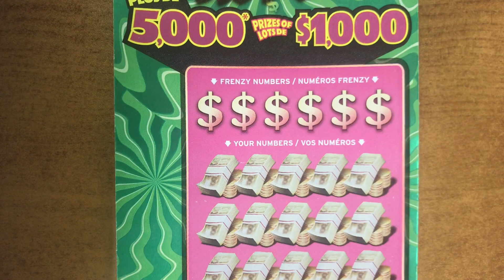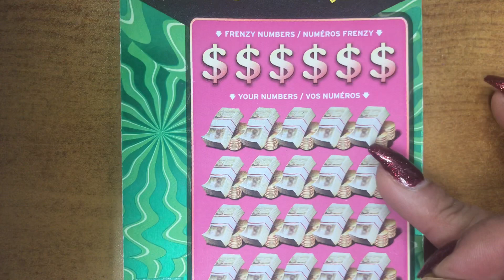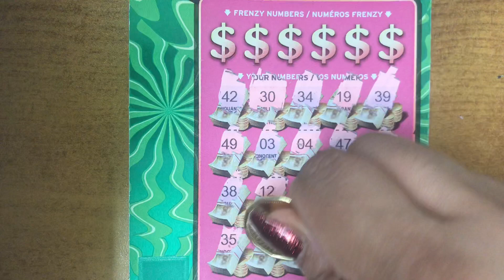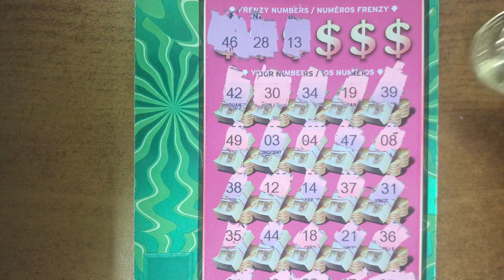NEW!!! $1,000 FRENZY, OLG, instant scratch tickets, Ontario lottery and gaming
1,000 FRENZY, OLG, instant scratch tickets, Ontario lottery and gaming

OVER 5,000 PRIZES OF $1,000

U COULD WIN UP TO 5 TIMES

UNCOVER ASTAR SYMBOL WIN $50.00